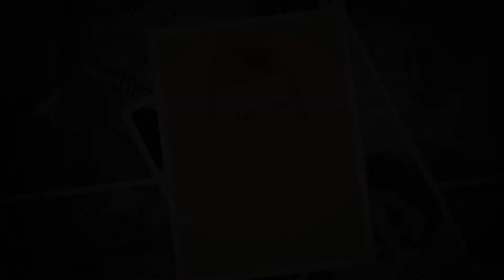Orson Bean Family Tribute